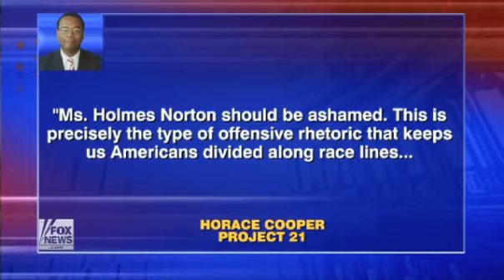Project 21's Horace Cooper Denounces Norton Smear of Justice Thomas on Fox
Horace Cooper, a member of Project 21's national advisory council, takes issue with Delegate Eleanor Holmes Norton (D-DC) on the 4/29/10 edition of the Fox News Channel's "Special Report with Bret Baier."  Cooper criticizes Norton for saying Supreme Court Justice Clarence Thomas "proposes to be African-American."  Project 21 is a program of The National Center for Public Policy Research